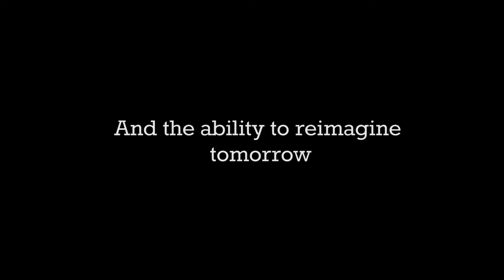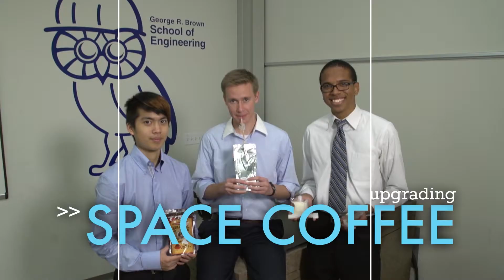Reimagine tomorrow at Rice University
At Rice University, we're giving our engineers the inspiration, mentors, tools and facilities to find solutions to engineering challenges so they can help others. The Oshman Engineering Design Kitchen is a multidisciplinary innovation design lab used by engineers from their freshman through senior years. The idea behind the OEDK is to reduce barriers and provide the collaborative spaces and prototyping resources to foster maximum creativity in engineering design. Inspired students, given tough design challenges and the mentoring and resources to spark their imaginations will collaborate, create, grow and become professionals dedicated to tackling the grand challenges of tomorrow.